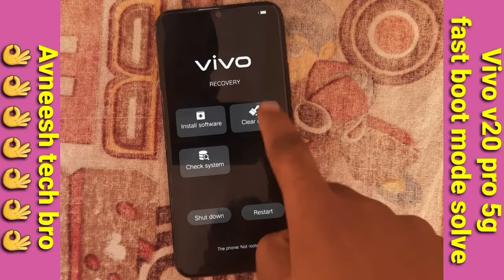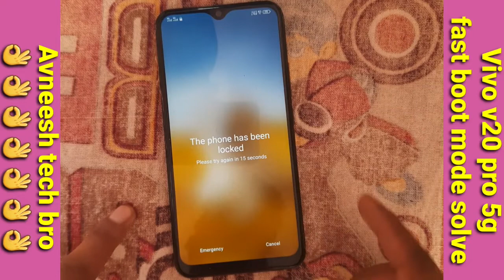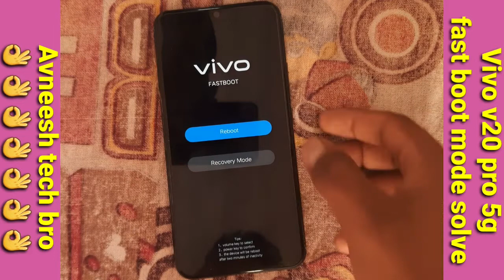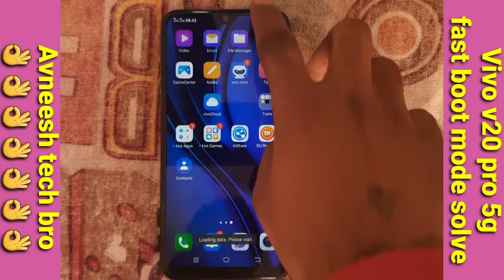Vivo v20 pro 5g fastboot mode solution // how to solve fastboot mode vivo v20 pro 5g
hiii dosto